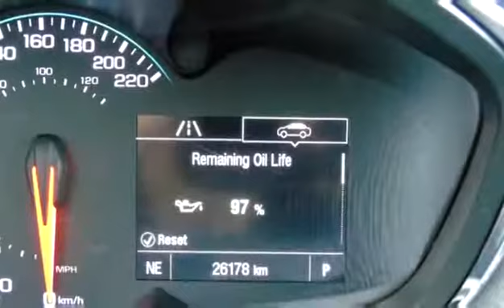Used 2017 Chevrolet Trax AWD/Turbo/Backup Camera for sale in Penticton, BC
Used 2017 Chevrolet Trax AWD/Turbo/Backup Camera for sale from Huber Bannister in Penticton, BC.